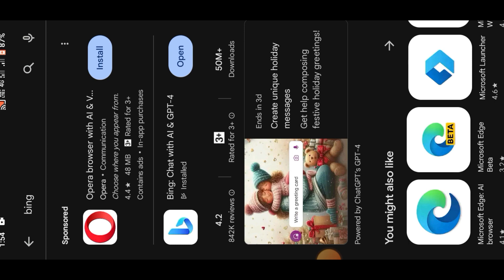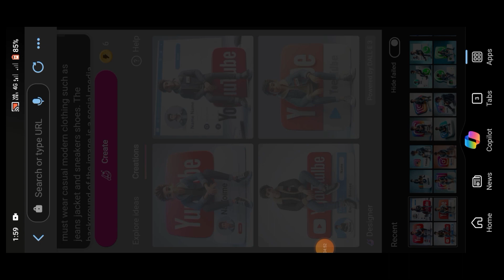Trending Social Media Profile Name Photo Video Editing kaise kare social media ai image kase banaye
Mera channel par YouTube se related video milte rahenge hamare channel ko sport Karo please 🥺 Help me
Es channel par PM.5 .00 video upload hogi

Tax copy
Create a 3D illustration of an animated character sitting casually on top of a social media logo "name social media". The character must wear casual modern clothing such as jeans jacket and sneakers shoes. The background of the image is a social media profile page with a user name "name" and a profile picture

manojdeybing image creator

ai tools
Social media photo kaise banaye mobile se
bing image creator prompts
bing ai
Capcut video editing
Bing ai